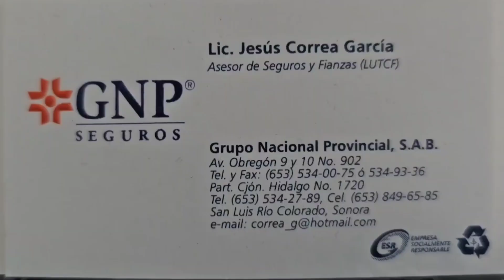Corporativo SlimPlan y Seguros Correa se unen para tener mayores oportunidades.